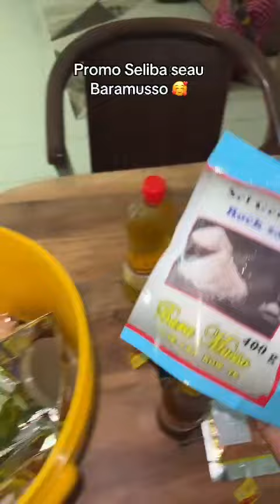Selina Bara Musso disponible dans les boutiques et sugu à seulement 7500f 💯💯💯🥰🥰🥰🇲🇱🇲🇱🇲🇱